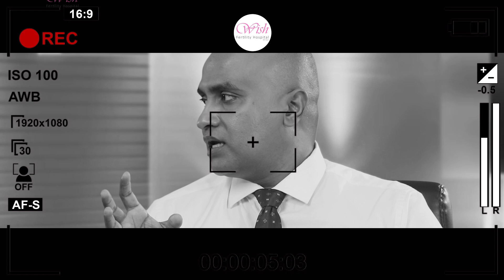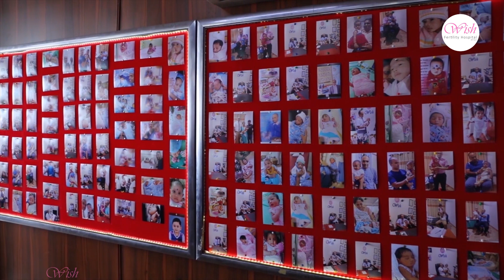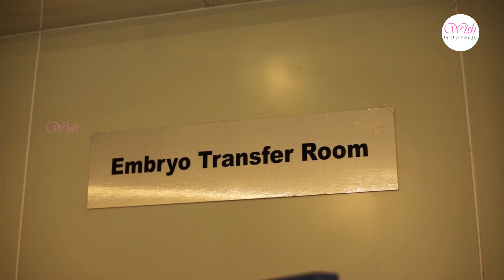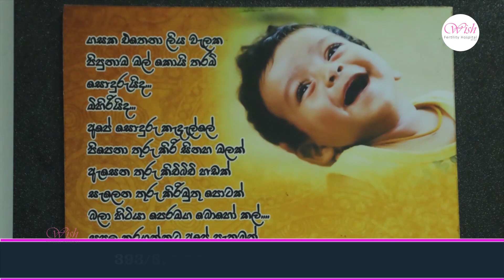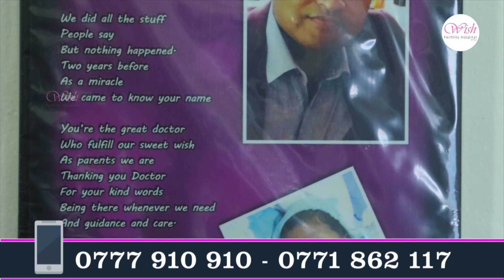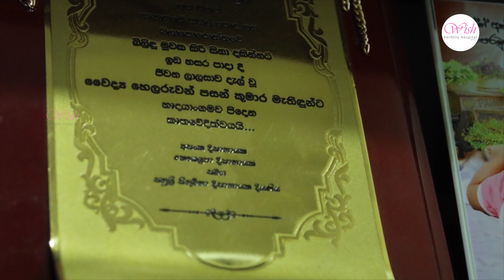වාසනාවට සිදුවන ගබ්සාවීම් || විශේෂඥ වෛද්‍ය හෙළරුවන් පසන් කුමාර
වාසනාවට සිදුවන ගබ්සාවීම් || නළ දරු තාක්ෂණය සහ කළල වෛද්‍ය විශේෂඥ හෙළරුවන් පසන් කුමාර - Dr. Helaruwan Pasan Kumara